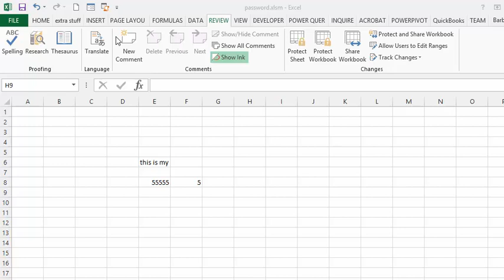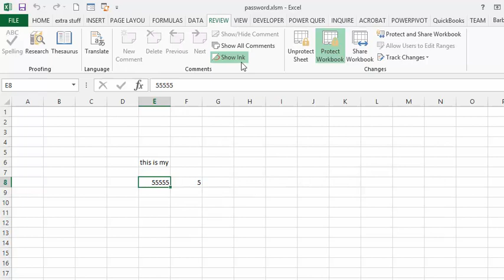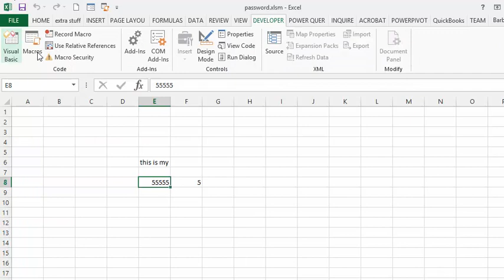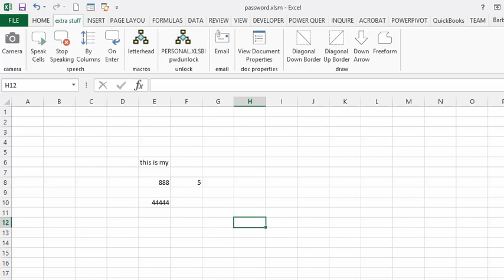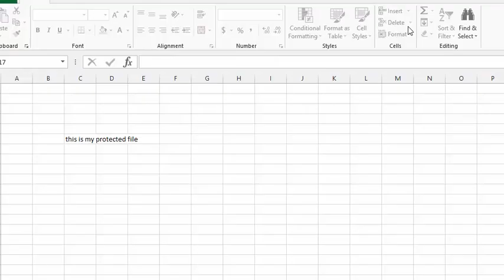Unlock files with the same password using VBA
Unlock files with the same password using VBA. Unlock files saved or not using VBA.  How to put short cut to macro on the ribbon. How to customize ribbon to add macros.
Code
Sub pwdunlock()

ActiveSheet.Unprotect "test"
ActiveWorkbook.Unprotect "test"
End Sub

I can customize this Excel application for your exact needs for a fixed price of $50.  The work is normally returned within 24hrs.